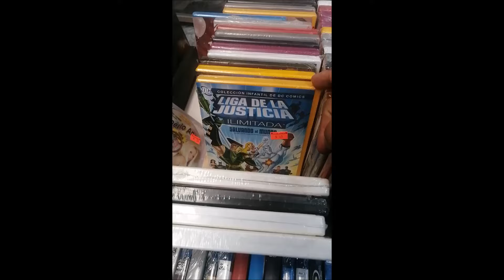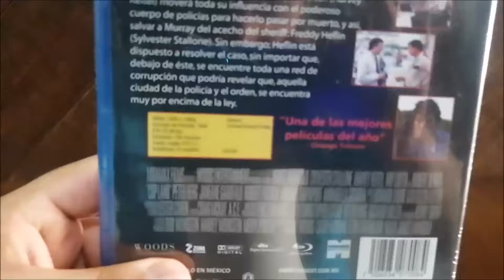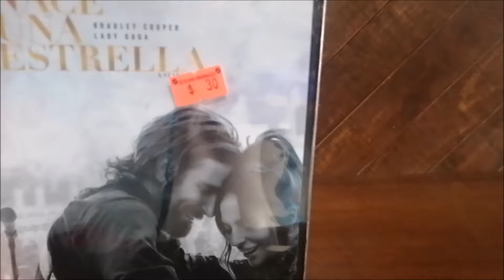Comprando Películas DVD & BLURAY en La feria HIDALGO MÉXICO DVD & Bluray HUNTING #2 Discos Morales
Video donde muestro las películas que compre en la feria de HIDALGO, MÉXICO Tienda Discos Morales

Las travesuras de Peter Rabbit Bluray
Aulas peligrosas Bluray
Tierra de policías Bluray
Nace una estrella DVD

Cazando películas para la colección
películas formato físico
Comprando películas bluray
cazando películas en la feria de México
Comprando películas originales en la Feria
feria Tulancingo películas dvd y bluray
Compra de películas originales Discos morales México
Comprando Películas físicas
Por qué comprar películas y series en formato físico
Comprar películas originales en formato DVD y Blu ray.
feria hidalgo películas originales
haul de películas
cazando bluray y dvds
comprando películas en la ferie de hidalgo mexico
comprando bluray y dvds
consiguiendo películas en oferta
discos morales ofertas en películas
películas bluray y dvd baratos
comprando películas dvd y bluray baratas

Peter Rabbit Bluray
The faculty Bluray
Cop Land Bluray
A Star Is Born DVD

Best DVDs & Blu-rays Deals
All Deals : Blu-Ray & DVD Movies
THE BEST DEALS ON BLU-RAYS
Video Blu-ray Hunting
Blu-ray/DVD Hunting Videos
Bluray Hunting
DVD HUNTING
Movie bluray & dvd hunting
SHOCKING BLU-RAY HUNTING TRIP
Blu Ray Hunting Videos
Blu-ray / DVD Hunting
BLURAY Hunting TRIP! - The Search
Movies, Lots of Movies! Blu-ray hunting
Blu-ray and Dvd Hunting
movie haul
bluray & dvd haul
movie collection
Blu-ray Deals
Blu-ray Deals Get Cheapest Price, Sales
Are Blu-rays still worth buying?
Is it cheaper to buy a Blu-ray or DVD?
Are Blu-ray sales declining?
Best Blu-Ray Disc Movie Deals - Compare Low Sale Prices

A Star Is Born remake 2018
A Star Is Born lady gaga
Ha nacido una estrella película
feria tulancingo hidalgo
discos morales ferias México
Discos Morales compra de películas
comprando películas en feria de tulancingo
comprando películas en el tianguis
películas tianguis ofertas
dvds y blurays películas tianguis
Peter Rabbit Español latino
Las travesuras de Peter Rabbit Español latino
Aulas peligrosas Español latino
Tierra de policías Español latino
Nace una estrella Español latino

movies collection